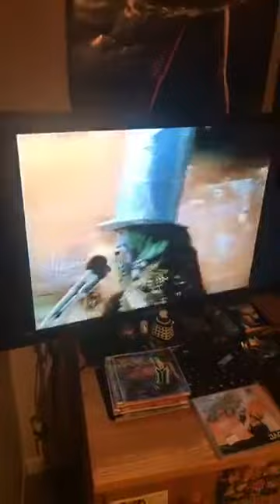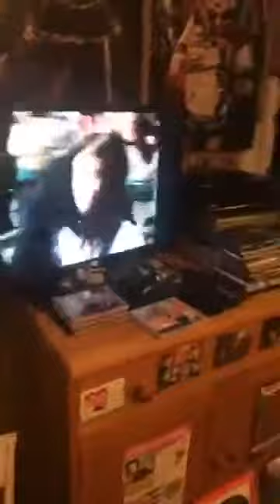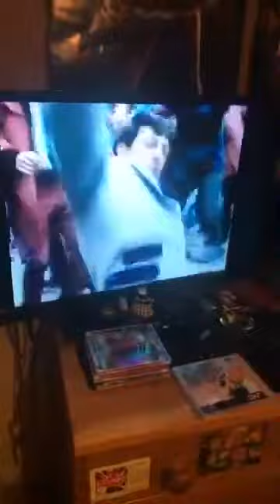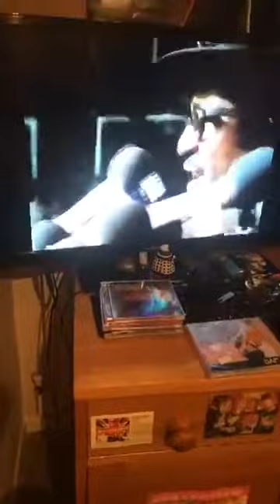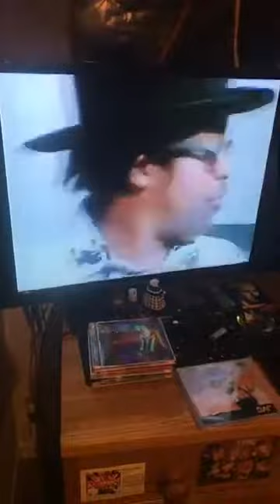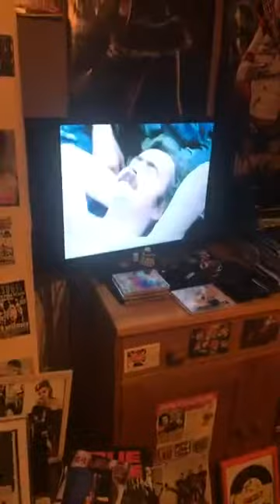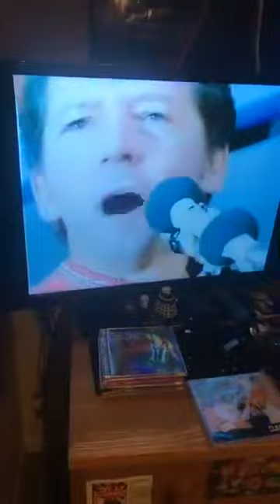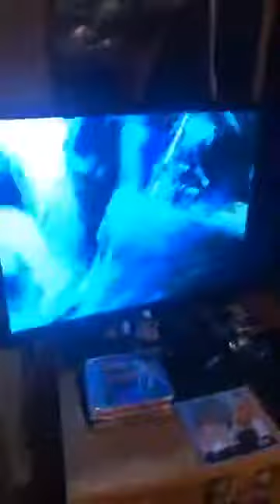I have being taken to the Uncle Dean side of the moon